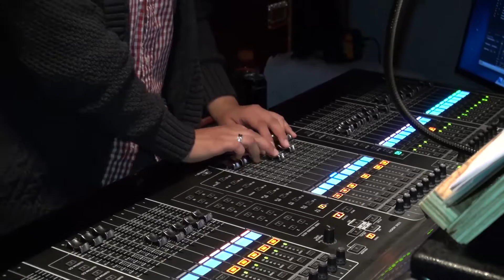Me and My Girl - Behind the Scenes - Design/Tech at DeSales University